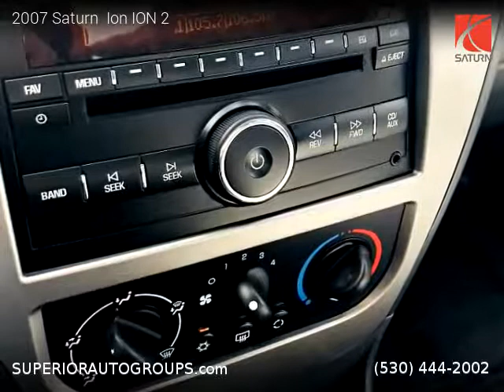2007 Saturn Ion - Superior Auto Group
2007 Saturn  Ion